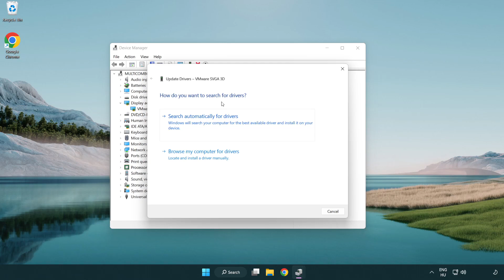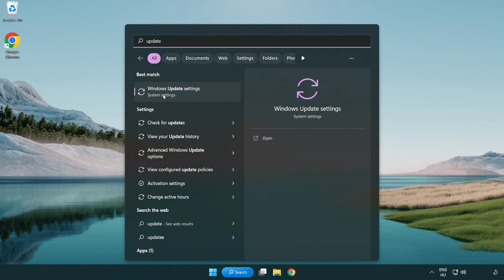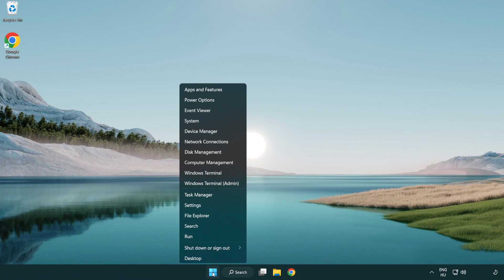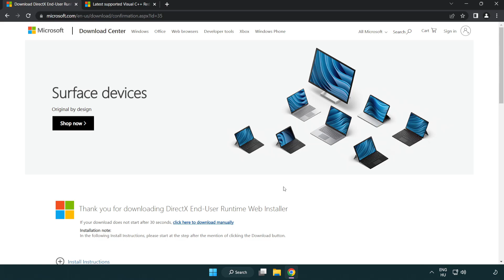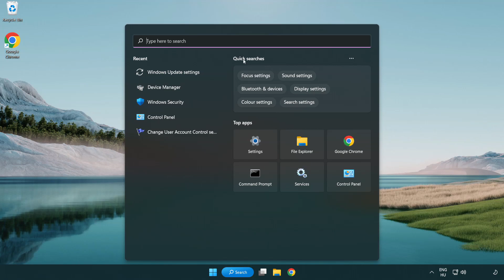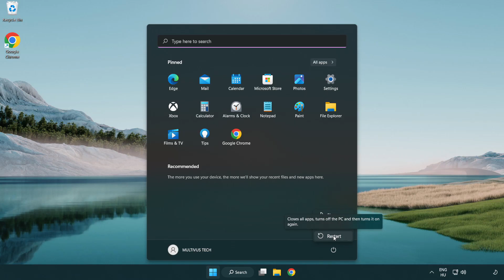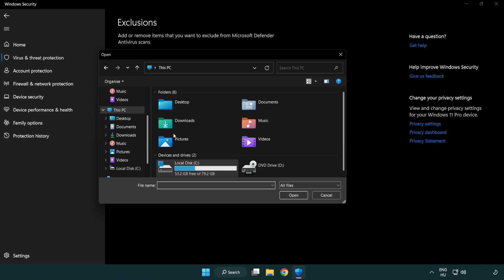FIX FIFA 17 Crashing, Not Launching, Freezing, Stuck, Black Screen & Errors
I'm going to show How to FIX FIFA 17 Crashing, Not Launching, Freezing, Stuck, Black Screen & Errors